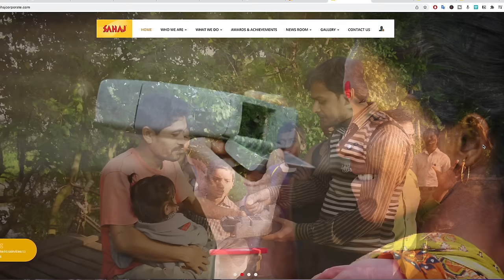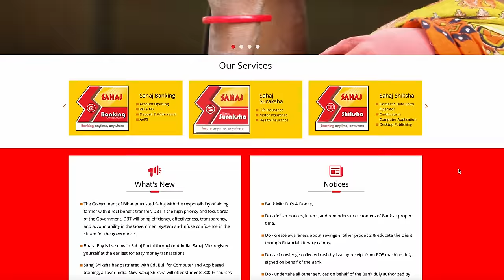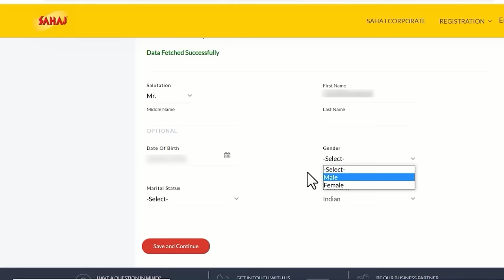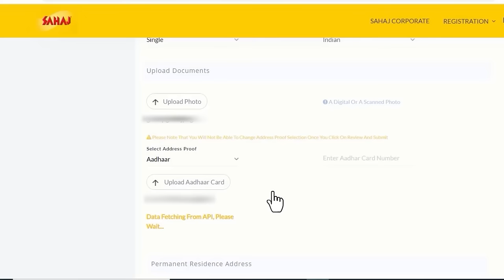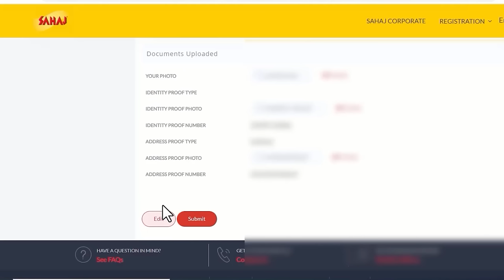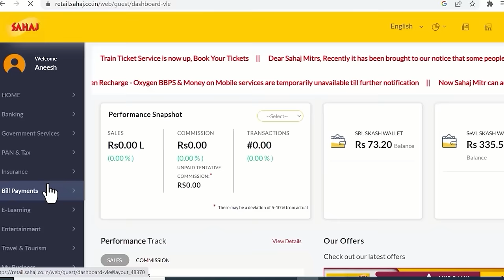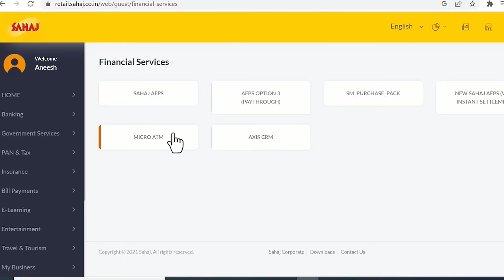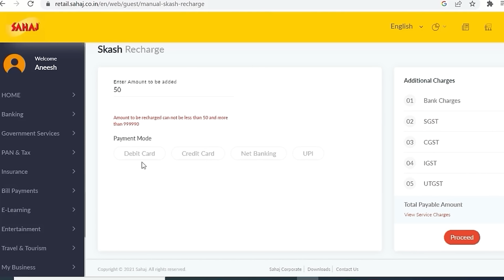Jan seva kendra kaise le | Sahaj jan seva kendra registration kaise kare | sahaj id kaise banaye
Sahaj jan seva kendra registration kaise kare, how to registration sahaj jan seva kendra 2022, sahaj id kaise banaye

This video is about how to register in sahaj jan seva kendra , Sahaj jan seva kendra portal  provides various government  services online , bringing digital and financial literacy in Indian. Sahaj jan seva kendra portal  provides various services like G2C, Financial Inclusion, Financial Services, utility bill collection services, banking services , mobile/ DTH top-ups, e-Learning, FASTag, etc.

Important links

Topic covered in this video :

how to open sahaj jan seva kendra in up